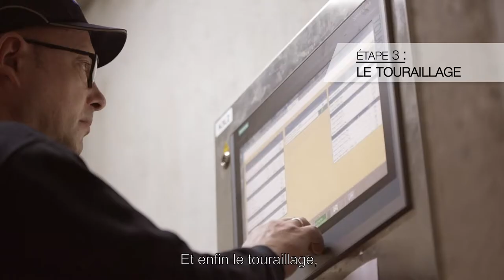Maltage à la brasserie de Pithiviers – Malts standards